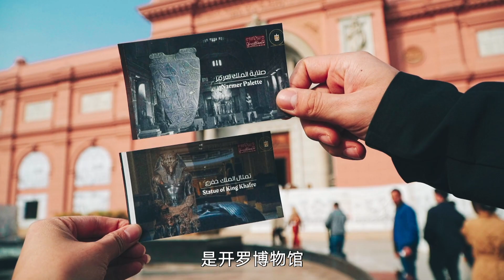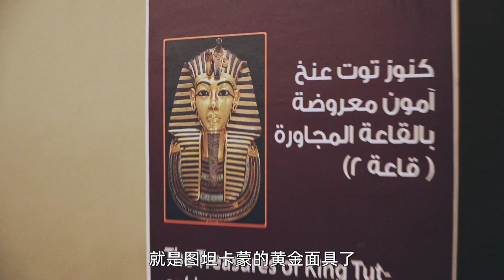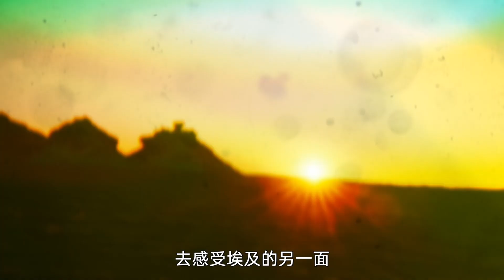埃及奇遇记（3/6）｜第一视角进金字塔！感受让人意想不到！木乃伊早就被吃光了？各种埃及冷知识让人猝不及防！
第一视角探秘金字塔内部，墓道闷热到无法想象。
埃及人最怕听到别人说，金字塔是外星人建造的？
带你速览埃及博物馆，终于亲眼看到1900多年的木乃伊。
这才是我想要的埃及味道～！直到我走进埃及金字塔内部，也无法解开所有关于它的迷。
素素拓拓的旅行派，旅行者里最好的段子手。